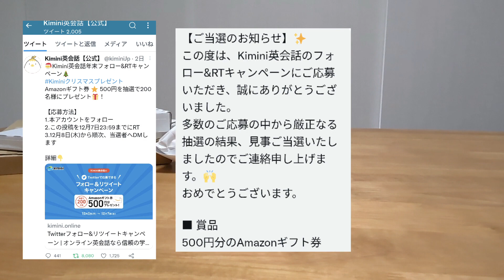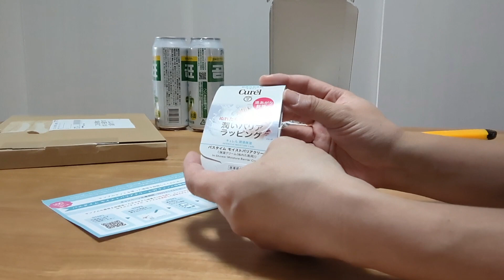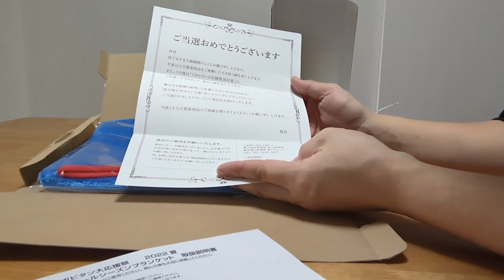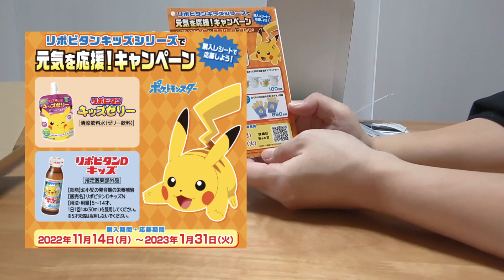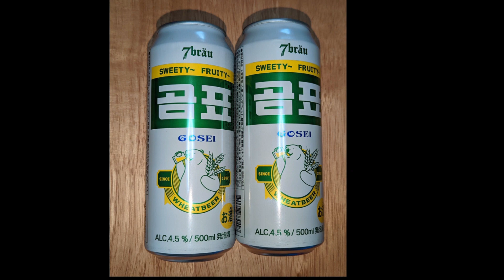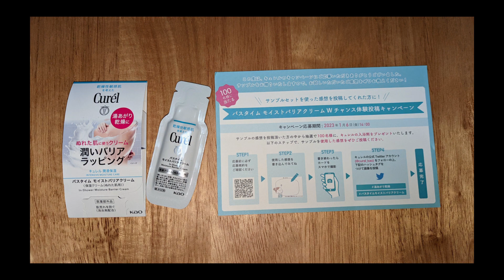【懸賞当選】毎度おなじみリポビタンD、読者プレゼント、他Twitterとプチ当選 【懸賞情報】リポビタンキッズシリーズ 元気を応援！キャンペーン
当選報告

【2022年319個目】12/3
web応募
カラフルカンパニー　金沢情報読者プレゼント
当選品：ゴセイゴムピョ　500ｍｌ　2本

【2022年320個目】12/5
イオンお買い物アプリ
当選品：午後の紅茶　季節のご褒美ラフランス

【2022年321個目】12/6
コスタコーヒー 1本無料！ 期間中、抽選で50万名様にプレゼント
当選品：コスタコーヒーマスターズ

12/14までやってます↓↓
毎日新しいツイートがされるのでその日のものをRTしてください

【2022年322個目】12/7
web応募
キュレル　バスタイムモイストバリアクリームサンプルプレゼントキャンペーン

【2022年323個目】12/7
web応募　リポビタン大応援祭2022夏
当選品：Ｗチャンス賞　オールシーズンブランケット

【2022年324個目】12/7
ローソン　ローソン&アサヒビールからプレゼント
当選品：クリアアサヒ350ml

【2022年325個目】12/8
Kimini英会話公式様より　@kiminiJp
当選品：Amazonギフト￥500

10月にTwitterでDMいただいてたものも届きました↓↓

【2022年286個目】10/27
バブ　モンスターバブル10000名様サンプルプレゼントキャンペーン
当選品：モンバブ各一錠3種セット

懸賞情報

「リポビタンキッズシリーズで、元気を応援！」キャンペーン

飲んで当たるリポビタンキャンペーン

私と皆さんに素敵な当選がありますように°˖✧◝(⁰▿⁰)◜✧˖°